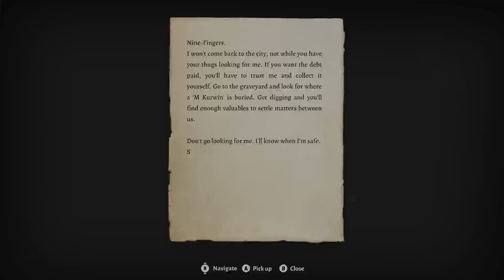Baldur's Gate III Let's Play - Part 3 - Bad Bertha, Paladin of Vengeance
Goblins, Owlbears, and Giant Spiders! Oh My!